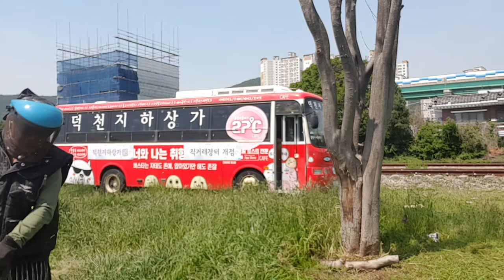송정구역사얘초기작업자 전영민 002